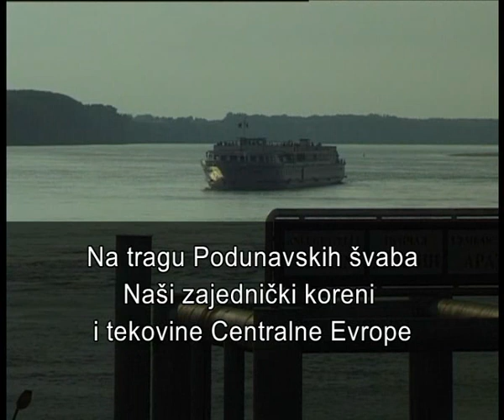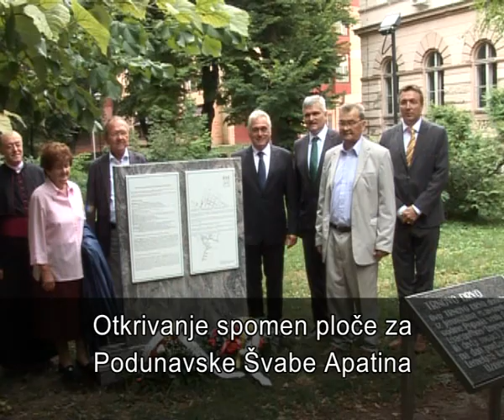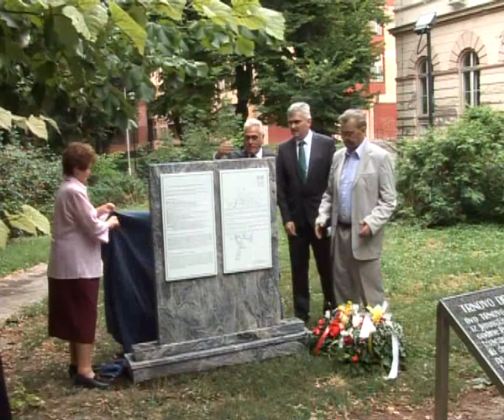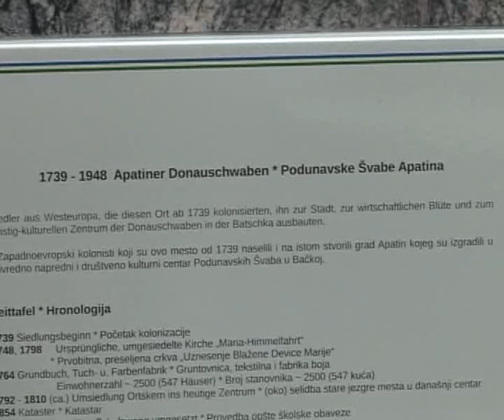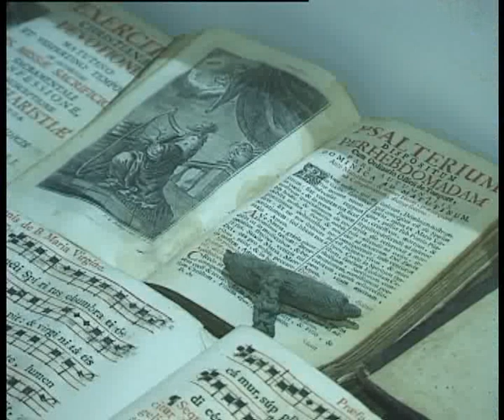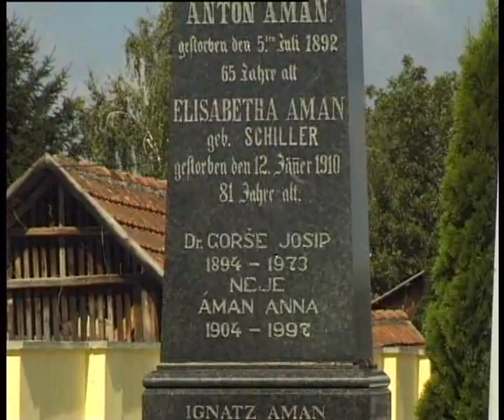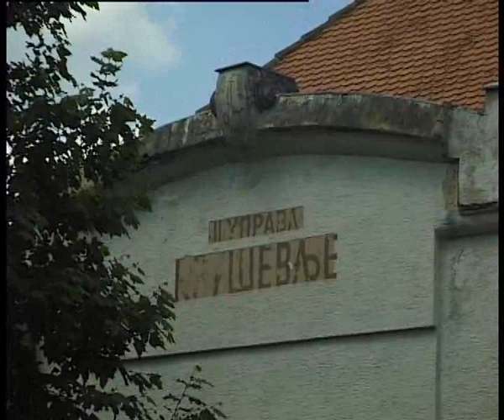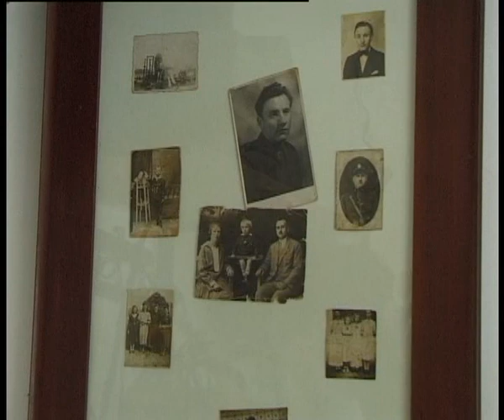PODUNAVSKE SVABE APATIN 2014